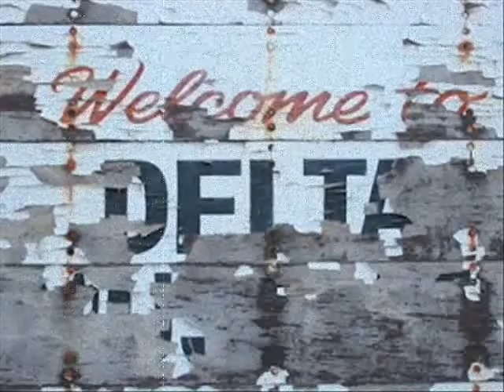Delta 9 BLUES by Nick108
Created using Reason 4, Reaper, Keyrig, Behringer MS16 Monitor, Windows Movie Maker II, Spice FX6 from Pixelan, so Chant the Holy Names Always and Rock for Radharani.